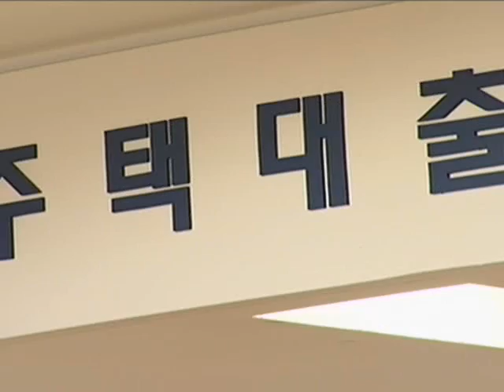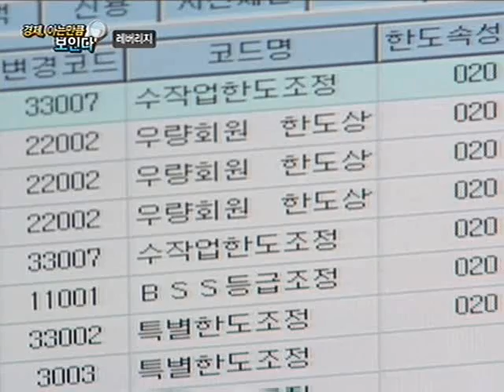레버리지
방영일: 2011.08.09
시간: 06:10

- 레버리지는 ‘지렛대’라는 의미로 차입을 뜻하는 것으로 빚을 지렛대로 삼아 투자수익률을 극대화라는 전략으로 경기가 호황일 때 효과적인 투자법

- 수익률을 높여주는 수단이지만, 경기가 나빠지거나 금리가 급격히 인상되면 부채가 높아진 가계와 기업의 부담을 증가시켜 도산위험이 높아져 투자 손실을 확대시키는 요인으로 작용

- 고위험 고수익 전략은 경기 침체와 금리 상승기에는 부도 위험이 높아질 수 있어 2008년 금융 위기 이후 부채를 줄이자는 ‘디레버리지’를 외치는 목소리도 나타나고 있음